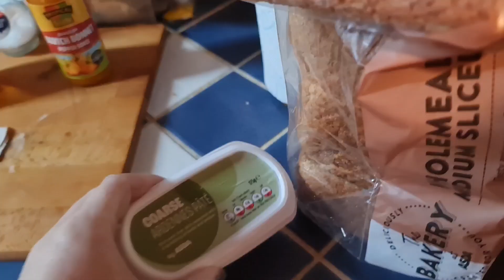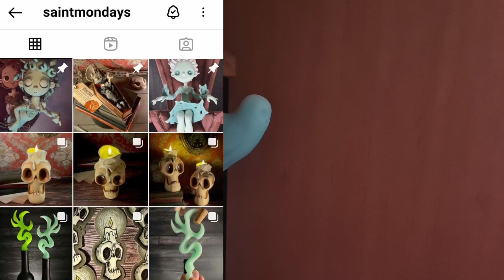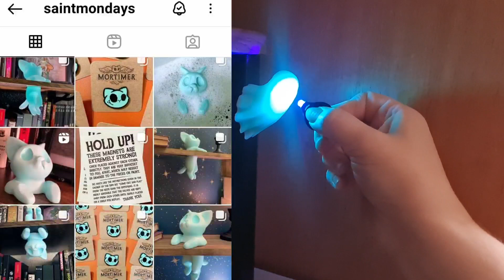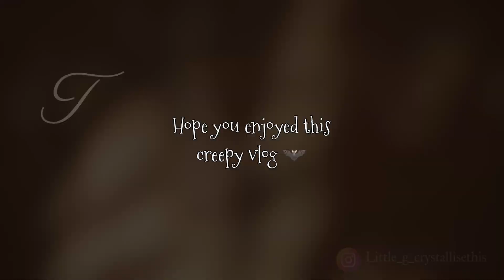A real creepy vlog....with me & Sooz 😱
Making a daily video helps me so much x